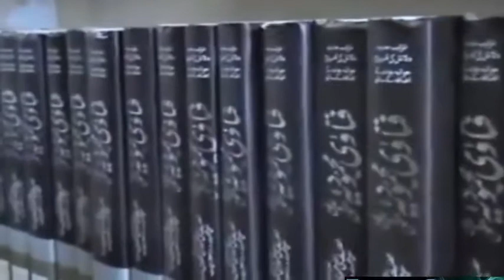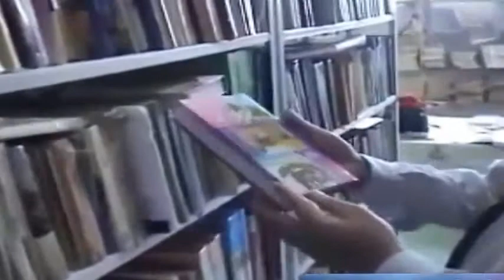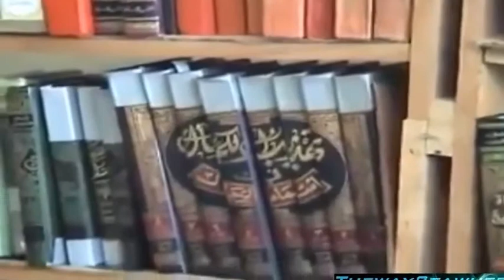Library Of Muhaddith Sheikh Zubair Ali Zai رحمه الله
Sheikh Zubair Ali Zai رحمه الله gives a tour of his gigantic library and explains the books containing therein.

This channel is mainly for Urdu Speakers.

This channel is a collection of reminders from Ahle Hadees Scholars.

*Note* This Channel is not an official channel for any of the scholars shared or in relation with them. It simply shares reminders from their videos.